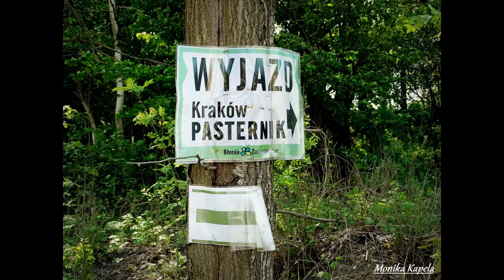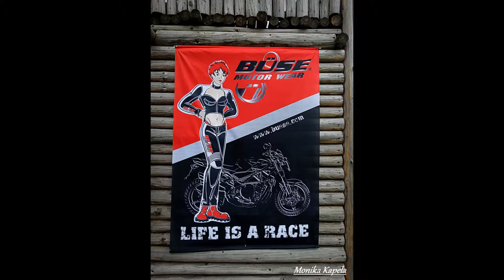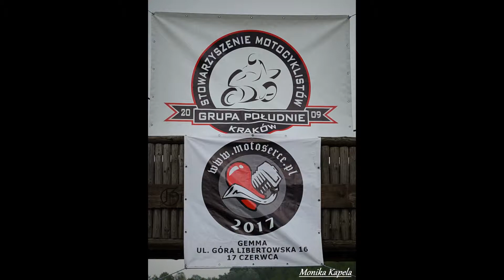Mników 2017 - Wiosenne Spotkanie Motocyklistów / Błonia Zabierzowskie